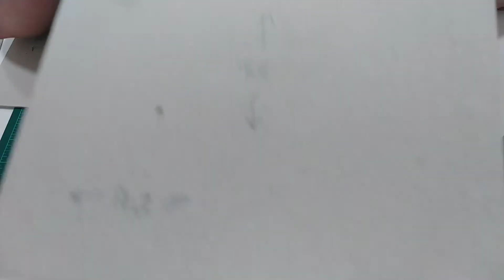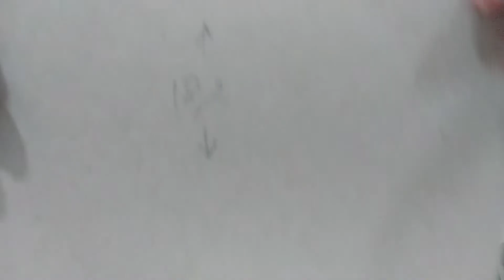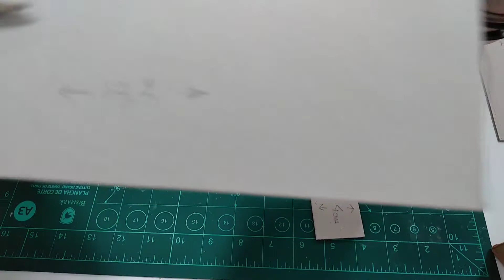COMO HACER UNA CAJA paso a paso (2.parte)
Hola de nuevo!!! En este video podéis seguir el paso a paso de la Caja que estoy haciendo para el álbum que hice en videos anteriores, espero que os sean útiles esta serie de videos y me sigáis acompañando😃muchísimas gracias y mi Bienvenida a l@s nuev@s suscriptores/es😃😘😘😘

Podéis contactar conmigo en:

Mi Instagram: @guekas.caminodesantiago